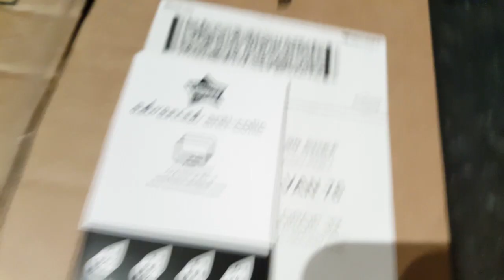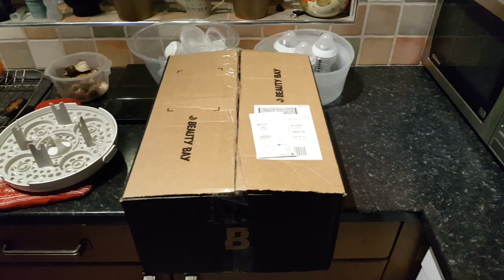Hermes courier delivers opened parcel with missing contents.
My fiancée ordered a £45 make up set from Beauty Bay.
Hermes delivered it and the box had been ripped open. Contents box inside had been opened and make up removed, the box was then put back in the parcel and the tape roughly stuck back down, one outer box flap was loose.
The courier definitely knew the parcel was open, cctv shows this, she also made a hasty retreat, a few seconds later my fiancée opened the door but until she got inside the missing contents weren't known about.
Anyone know who the courier is, she could have answers to a simple problem.
Hermes label says;
90 SHEF
COU-PNET
VAN 76
DROP 32
C-ROUND 6395
Delivered at 14:12 09/01/2021.

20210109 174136